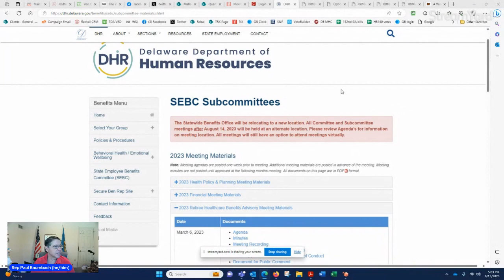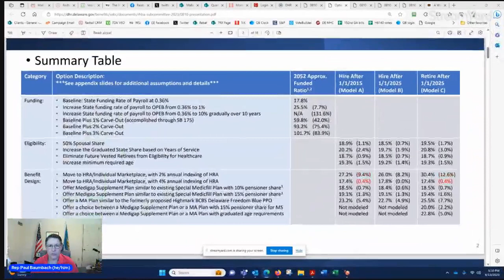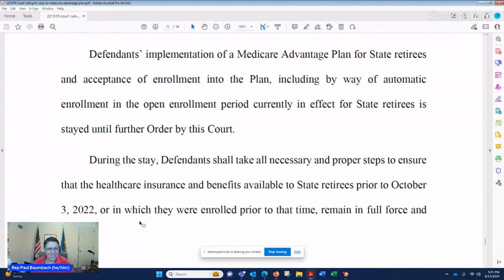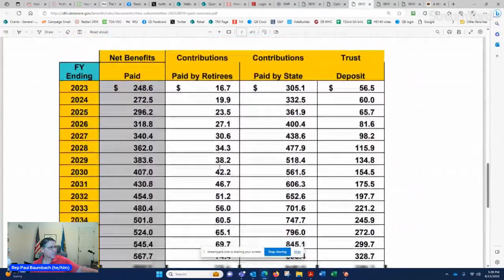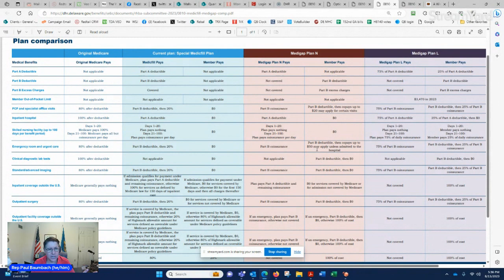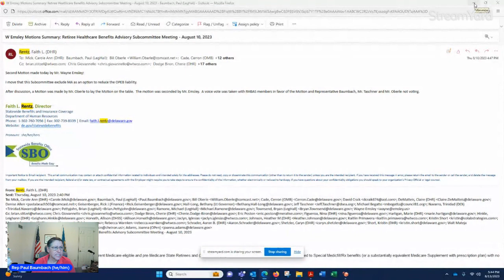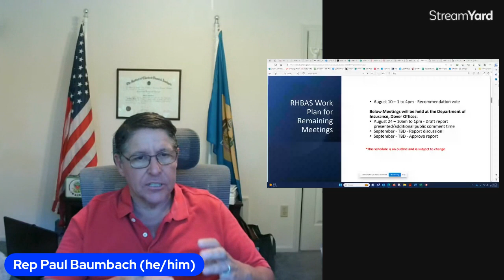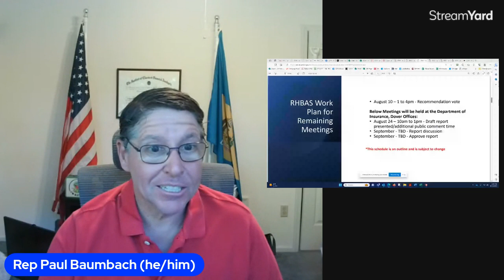230813 Update on Delaware Retiree Healthcare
Delaware Representative Paul Baumbach provides an update on the progress of the Retiree Healthcare Benefits Advisory Subcommittee, in its review and analysis of changes to the funding, eligibility, and plan design for health plans for retired state employees.